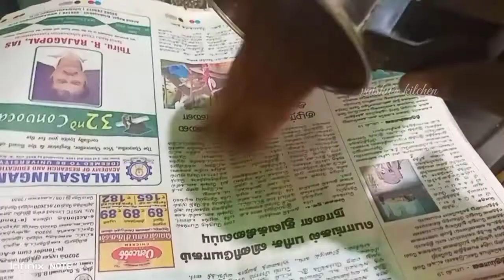கர கர னூ காரமான இட்லி பொடி @vaishu's kitchen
Hi uravukale welcome to @vaishu's kitchen

Today recipe

Kara saramana idly podi

ulundu100g
kadalai paruppu50 g
ellu 50 g
malli 25 g
vaththal 12
Kari leave
kayam